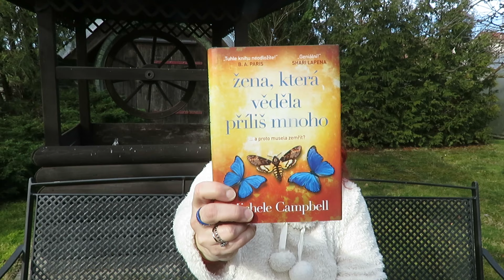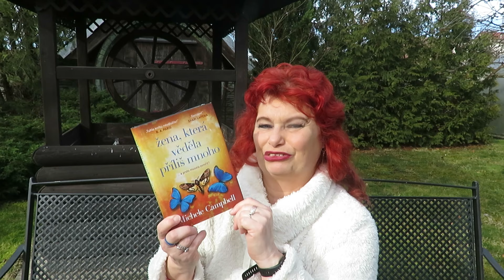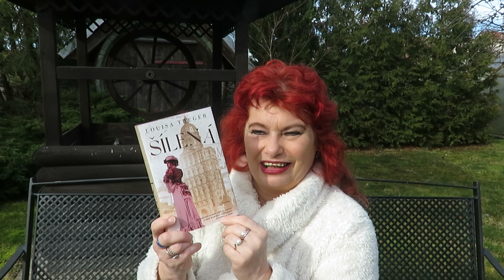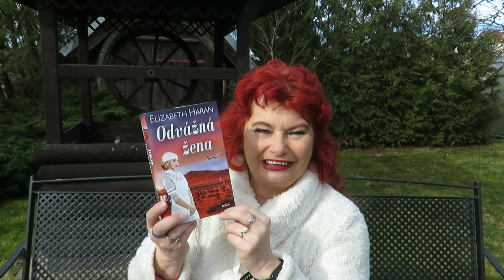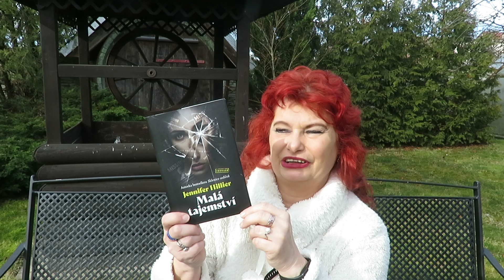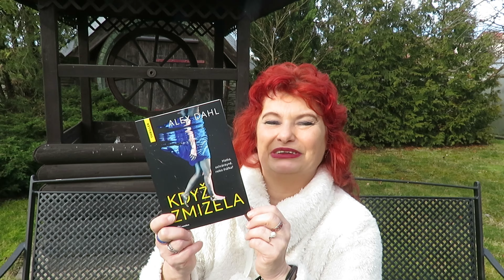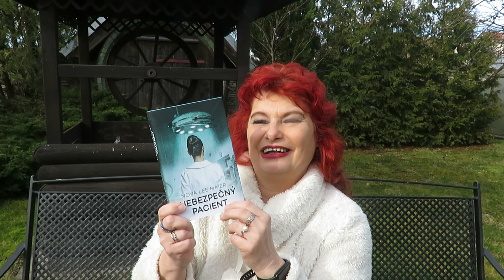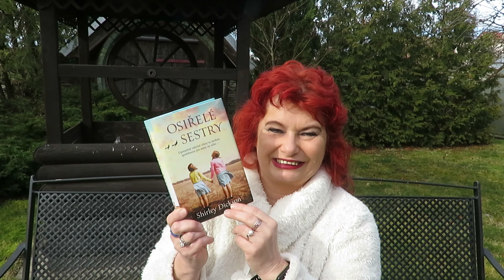Přečteno 338-Šílená-Když zmizela-Odvážná žena-Nebezpečný pacient-Malá tajemství-Zúčtování- Osiřelé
Žena, která věděla příliš mnoho 2020, Michele Campbell   3/5
Malá tajemství 2021, Jennifer Hillier                                      4/5
Zúčtování 2019, John Grisham                                                3/5
Šílená 2024, Louisa Treger                                                        5/5
Odvážná žena 2024, Elizabeth Haran                                      5/5
Když zmizela 2024, Alex Dahl                                                   5/5
Osiřelé sestry 2022, Shirley Dickson                                       4/5
Nebezpečný pacient 2024, Esther Verhoef Verhallen           5/5